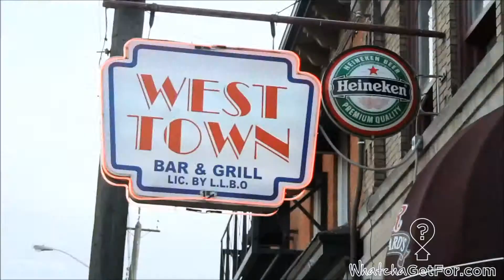Locke Street Hamilton - Community Video - The Geeky Agent - RE/MAX Escarpment